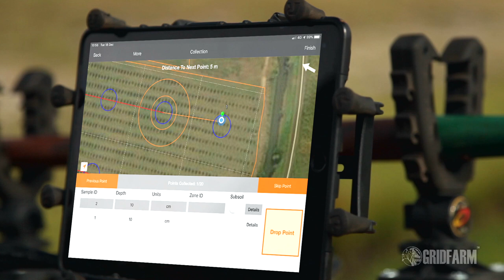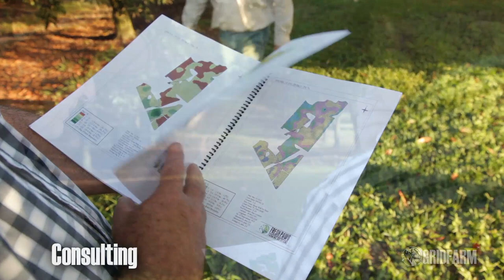GridFarm GPS, Soil test mapping.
Taking soil tests on GPS points in a Grid pattern enables Gridfarm to map the occurrence of nutritional elements in the soil.  With all this data at hand Gridfarm produce variable rate recommendation maps and files.  Applying nutrients with a variable rate spreader we get the correct product in the correct location at the correct rate.  Eliminating wastage and optimising soil health.